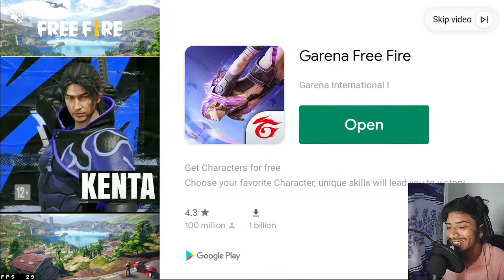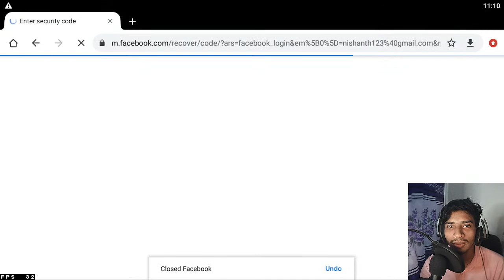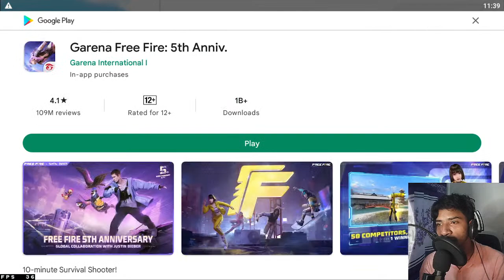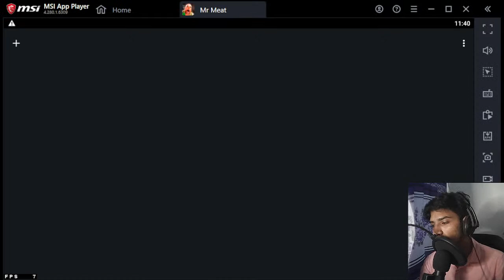Mr meat Live (learning) Horror Scape game